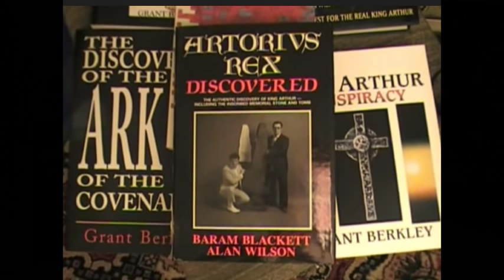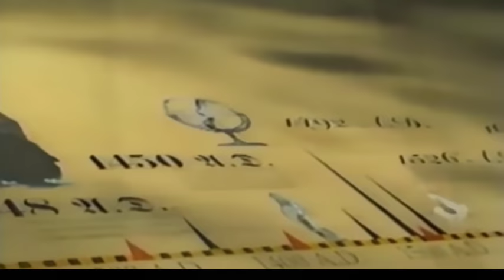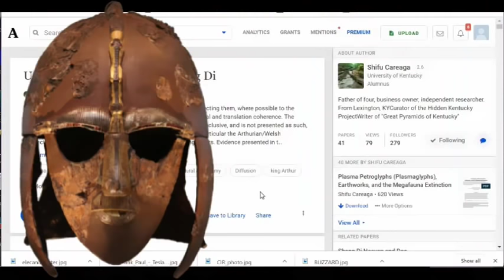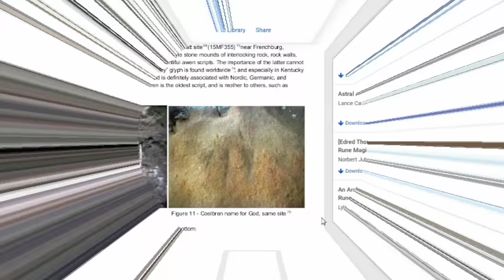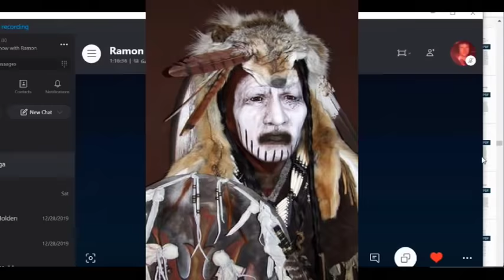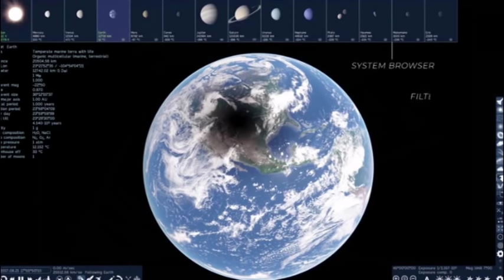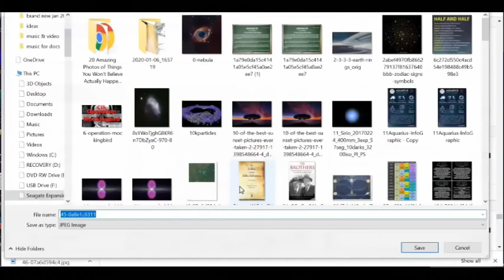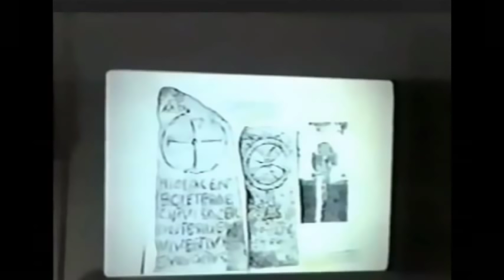King Arthur in America Redux final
It is also interesting that Dragons are very prominent in both Welsh & Chinese culture, a blue and Red one it so happens, Venus & Mars, A few more visuals in this one, Ramon lends his knowledge & expertise of all things King Arthur Links to Ramon's papers - Websites ... playlist of Richplanet W&B I have seen them all at least once and a few more than once, so I am making gains there. :) Enjoy, this is not about any particular race, but all races, America it would seem was not the first great melting pot, for me seems the better alternative to Darwin Dogma and Lyle stupidity, poor specimens and theories needless to mention, For the rest of David Icke's writing on this is David Icke , Round about 1850 academia called to meeting where all of the old history was changed, for the most part all ancient myth was to be made senseless so stories of Arthur cast into legend & myth ...What I have found in my travels is even our fairy tales have some kind of truth to them in some way, as metaphor not literally.  You really should have a look at Alan Wilson the Velikovsky of history a true delight, here is my planned schedule of coming attractions
Special 3-4 hour live stream mostly electric universe tonight, with new audios Sat/Sun Morning,
Solaria Binaria will be finished soon and the next project to come, then we will look at the astrological sign Cancer, modern & ancient, also I am recording a Skype confab with Andrew Johnson tomorrow night at 7 and that video will follow soon. (thank you Lisa!)plus the show #5 already has some stories in it,  please visit my website gregjay.net for an audio of Ted Holden on Ralph Sansbury, and please

for a few bucks a month ( a cup of coffee), enjoy free audios, early premiers, a say in future productions and more, for one time tips or donations my paypal tab is in the about me section, if times are tight do not worry, I know how it can be, since retiring and turning that magic age to be eligible for social security, my income was cut by 1,000 dollars and has put the hurt to me, if there is anyway possible please consider pledging a couple dollars to my patreon and enjoy more content, please remember to subscribe, like & share Many blessings to you and yours, I am going to have to start selling stuff I am sorry to say, I have 5 nice guitars and really only need one and a back up, I have owned them for sometime but 2 are still like brand new I am thinking of raffling them off, it's that bad.I really do not like asking a lot, I don't want to pester folks but you have to at least know.Not many donate at all, that is what makes the ones that do very special.